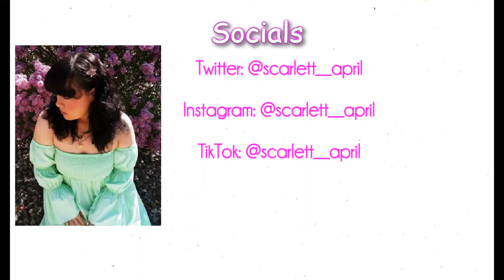summer 2021 dd's discount's haul 🦋 ||scarlett april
Socials🦋

Xo, Scarlett